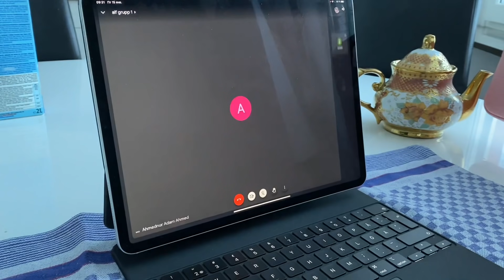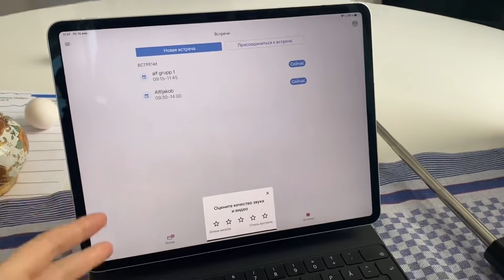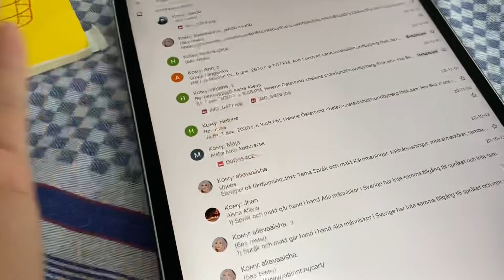BIZNING KUNDALIK XAYOTIMIZ📽 24 SOAT BOALLARIM BILAN 👩‍👦‍👦 OQISHIM VA BOLALARGA UXOD AISHA ALIEVA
❤️ASSALOMU ALEYKUM HURMATLI PODPISCHIKLARIMIZ❤️
Bizning Oilaviy kanalimga hush kelibsiz🤲🏻💗
Bizning kanalimiz faqat yaxshi kayfiyat ulashish va SHVEDCIYA  davlatini korsatamiz🥰
Qizqa biza xaqimizda malumot🥰
Mani ismim Aisha Shvedciya davlatida 8 yildan beri yashiman ikta oglim bor Abdulloh va Yusuf👨‍👩‍👦‍👦 Hojaynim UZBEKLAR 🇺🇿 Isimlari Bobur va ula haftada 1 marta evropa taomlarini pishirib korsatadila👨🏻‍🍳 Hullas bitta korsez bizani qaytib chiqib ketomisiz❤️ QIZU VLOGLANI QOLDIRMAY KORASIZ👨‍👩‍👦‍👦
BIZANI OILAMIZGA HUSH KELIBSIZ